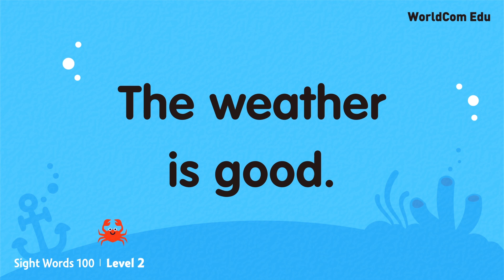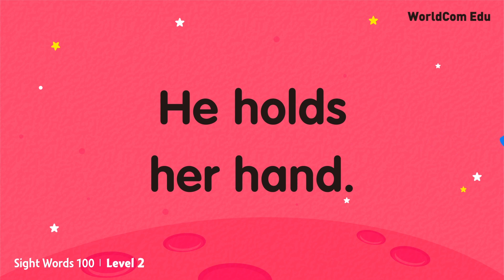[사이트워드 Sight Words 100 LEVEL.2] LESSON 6 I 26.found ~ 30.hand ( ver. 0515 ) | Easy English